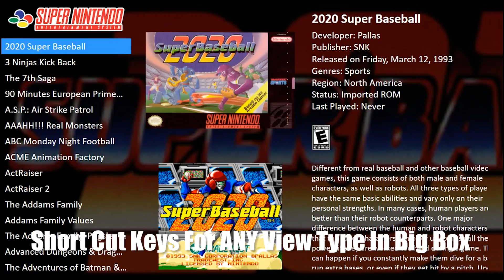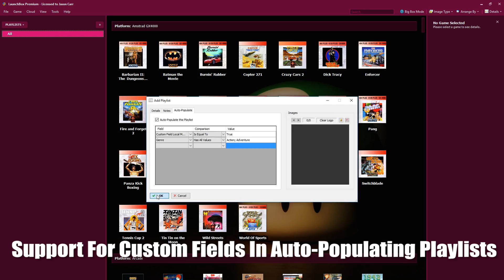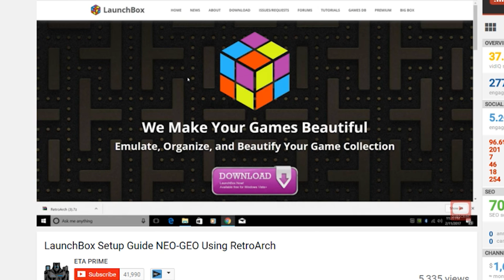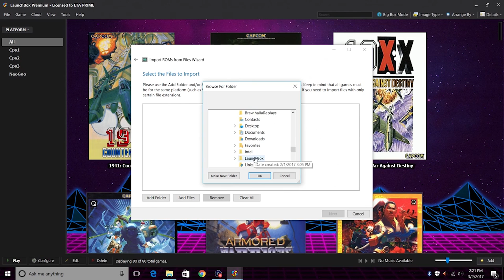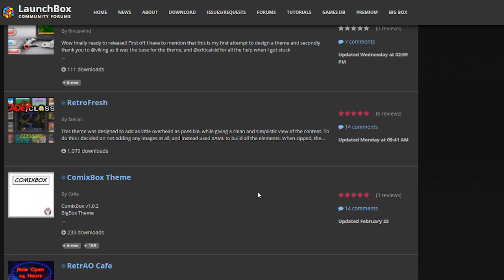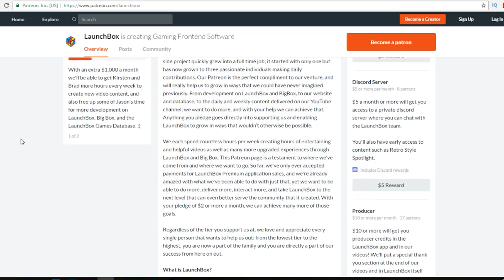SO MUCH NEWS! Update 7.8 Coming Soon! New Themes And Videos! - 2017/03/04 - LaunchBox News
Wood Is BACK In Canada, Creating more videos for LaunchBox!

Development progress on LaunchBox 7.8 is coming along well; this week we added:

- Shortcut keys and controller buttons in Big Box for switching to any particular view type (platforms, playlists, genres, etc.)
- The ability to automatically download videos for playlists now as well as platforms (using Tools - Download Platform/Playlist Theme Videos)
- Made the auto-populate playlists even more flexible with more comparison types
- Next, we are tackling the option to automatically create playlists for all the various arcade platform subdivisions (Data East Classics, Irem Classics, Capcom Classics, etc.); this may even be available by the time you watch this video

YouTuber ETA Prime is joining us to help with the tutorial videos! He’s been doing some excellent LaunchBox tutorials on his own channel for a while, and we couldn’t help but steal him up! The first tutorial from him is already up and covers Super Nintendo emulation with SNES9x; it’s the absolute easiest way to get up and running with SNES.

Keltoigael’s CityHunter theme for Big Box has been updated with an amazing new background video called Flash Back 2012.

RetroGaming has been going to town creating startup videos for Big Box, and he’s uploaded something like 15 different awesome videos to the LaunchBox forums! There are now over 30 different startup video options available on the forums, so you’re bound to find something you like.

James Baker also has two more platform videos for you guys: NEC PC-FX and NEC PC Engine.